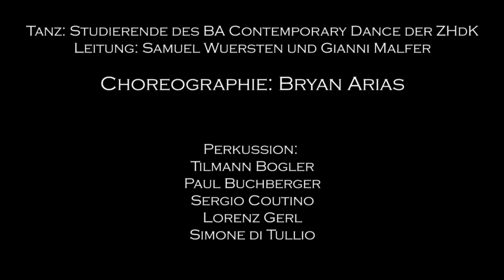I. Stravinsky: Le Sacre du Printemps - Contemporary Dance, Organ duet and percussion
Igor Stravinsky Le Sacre du Printemps - The Rite of Spring, trailer

Tanz:
 Studierende des BA Contemporary Dance
 der ZHdK
Leitung: Samuel Wuersten
und Gianni Malfer

Choreographie:
 Bryan Arias

Orgelduo «tête-à-tête»:
 Frédéric Champion und Merit Eichhorn

Perkussion:
Studierende der Schlagzeugklasse
der ZHdK